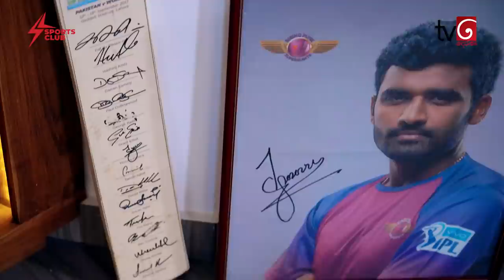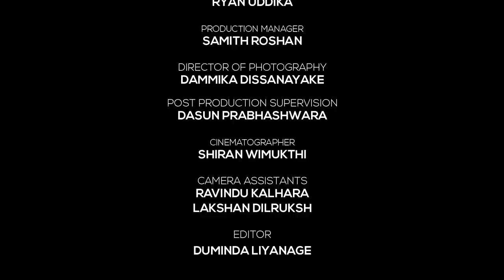Sri Lanka Cricket Team එකෙන් එලවන්න කලින් මම අයින් වුනා - Thisara Perera | Sports Club